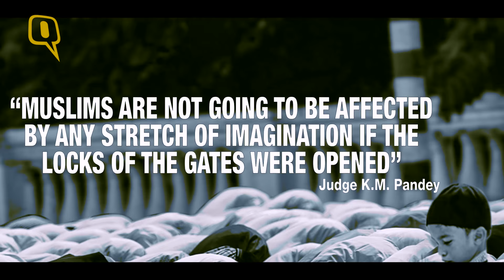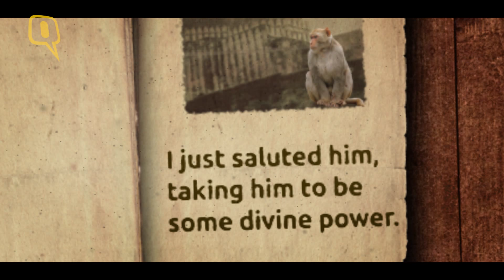Ayodhya DeQoded | E02: Did a Divine Monkey Unlock Babri Masjid?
Unlocking the Babri Masjid opened Pandora’s box, leading to the demolition of the disputed structure. But was a 'divine' monkey behind what became one of the turning points of the Ayodhya Movement?